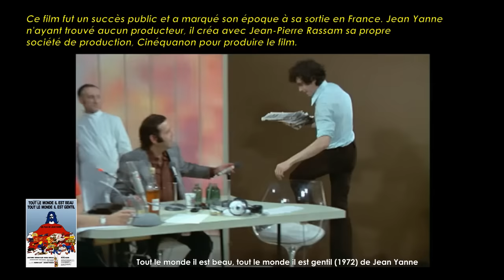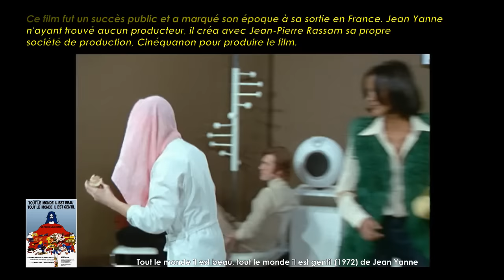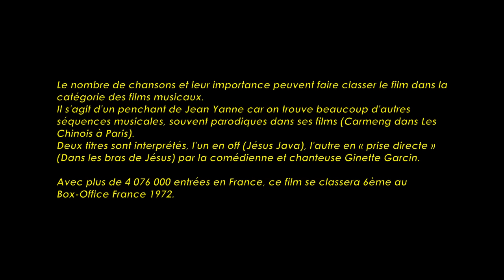Tout le monde il est beau, tout le monde il est gentil de Jean Yanne (1972) Cinemannonce 92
Redécouvrez la bande-annonce du film Tout le monde il est beau, tout le monde il est gentil ponctuée des secrets de tournage et d'anecdotes sur celui-ci.

Tout le monde il est beau, tout le monde il est gentil est une comédie satirique réalisée par Jean Yanne, sortie en 1972.
Selon ''Radio plus près de Dieu'', rien n'est conçu sans Dieu, surtout pas les shampoings, produits de beauté, la vente des disques... Un animateur dénonce cette escroquerie à l'antenne, ce qui lui vaut d'être licencié. Il réapparaîtra sur de nouvelles ondes avec ''Radio plus près de la Vérité''…

Fiche technique
Réalisateur: Jean Yanne
Scénaristes  : Jean Yanne et Gérard Sire
Producteur : Jean Yanne et Jean-Pierre Rassam pour Cinéquanon
Directeur de la photographie : Jean Boffety
Montage : Anne-Marie Cotret
Chef décorateur : Jacques Dugied
Date de sortie : mai 1972 (France)

Distribution
Michel Serrault (Marcel Jolin), Jean Yanne (Christian Gerber), Bernard Blier (Le président Louis-Marcel Thulle), Marina Vlady (Millie Thulle), Jacques François (Plantier), Jacqueline Danno (Maïté, la femme de Plantier), Paul Préboist (Le vieux prêtre), Daniel Prévost (Sylvestre Ringeard), Ginette Garcin (La scripte chanteuse), Jean-Roger Caussimon (Le Père Derugleux), Chantal Nobel (Acteur), Teddy Vrignault (Un rédacteur), André Gaillard (Un rédacteur), Maurice Risch (Un rédacteur), Jean Martinelli (Le premier président), Gérard Sire (Acteur), Jean-Pierre Rassam (Un danseur)